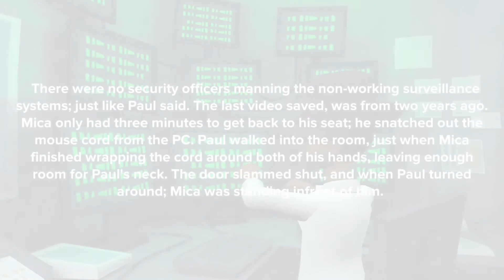Assassin Series: Murder May I (S3E2)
Welcome to Season 3 of The Assassin Series. This will be the fourth novel to the series called; Murder May I. There’s little to no editing, because as I’m making the videos, I’m also writing the book. I’m attempting to keep this as close to PG14 as possible. All sex scenes, some detailed murder scenes will only be for those that decide to purchase or download the novel once it’s released. The purpose of me making videos is because I want to share a little bit of me and my talent. Although I’m the sole owner of this story/video, I would appreciate the shares. My goal is to reach 1,000 subscribers by this time next year. Well, that’s about it 😁 follow me on other social media platforms. I will be shouting out all of my active Assassins, as well as any new subscribers. This will be held at different times and of course, a criteria.

Facebook Fan Page: D. Odell Benson